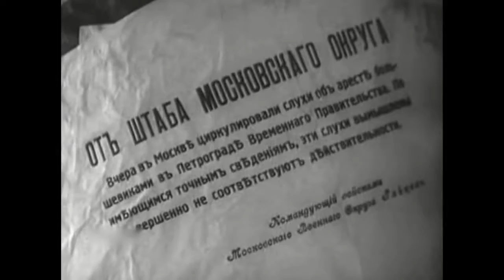Последняя ночь (1936)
Режиссеры: Юлий Райзман, Дмитрий Васильев
Сценаристы: Евгений Габрилович, Юлий Райзман
Оператор: Дмитрий (Маркус) Фельдман
Композитор: Александр Веприк
Художник: Алексей Уткин
Страна: СССР
Производство: Мосфильм
Год: 1936
Премьера: 2 февраля 1937

Актеры: Иван Пельтцер, Мария Яроцкая, Николай Дорохин, Алексей Консовский, В. Попов, Николай Рыбников, Сергей Вечеслов, Татьяна Окуневская, Леонид Князев, Михаил Холодов, Владимир Грибков, Иван Аркадин, Осип Абдулов, Владимир Дорофеев

Жанр: историко-революционный фильм, драма

По мотивам повести Е.Габриловича "Тихий Бровкин".
Октябрьские дни 1917 года. В центре фильма судьбы двух семей - капиталиста Леонтьева и рабочего Захаркина, сыновья которого стали организаторами и участниками московского восстания рабочих.